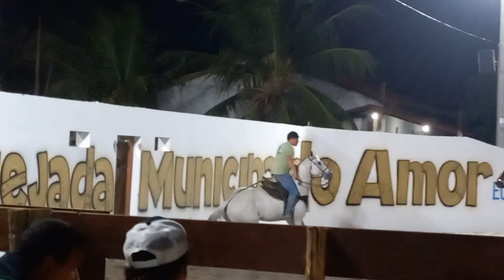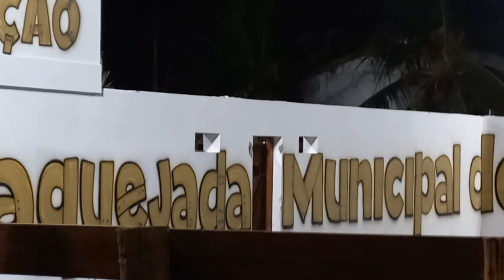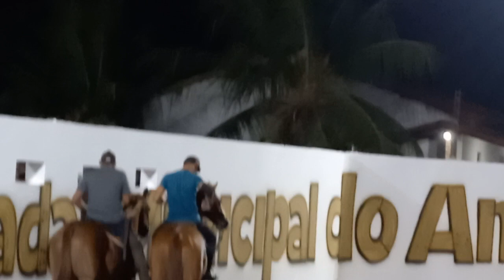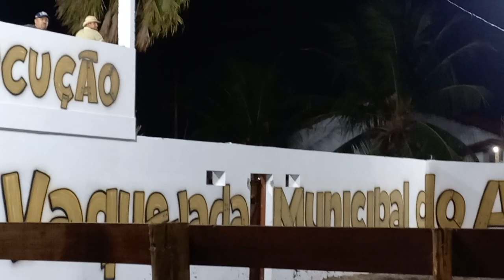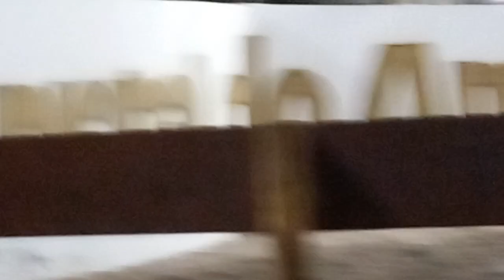VAQUEJADA 40ª EXPOAPA DO PARQUE DE VAQUEJADA MUNICIPAL DO AMOR EM PARNAÍBA PIAUÍ 2023 PARTE 01